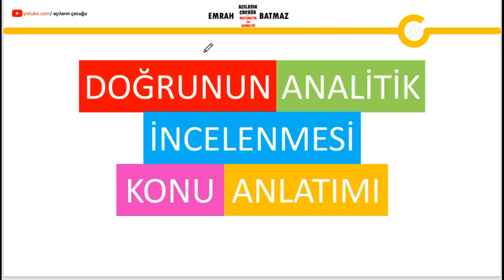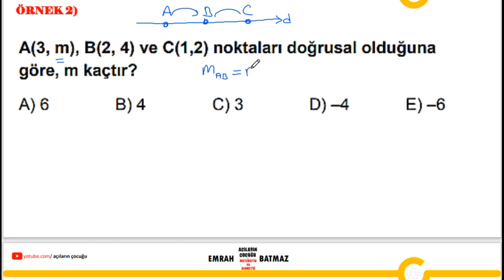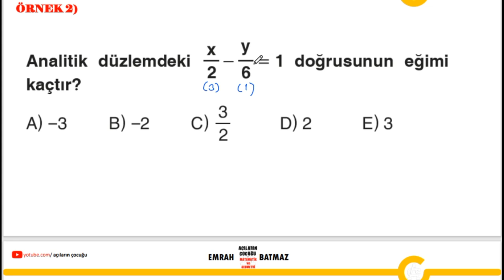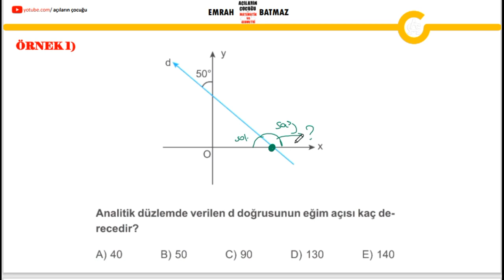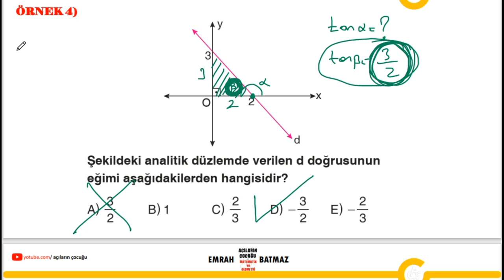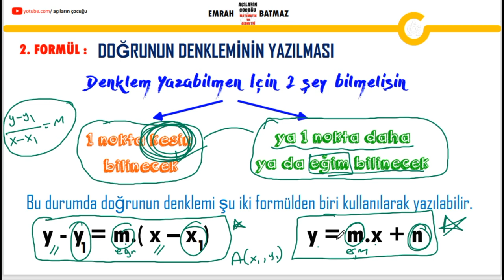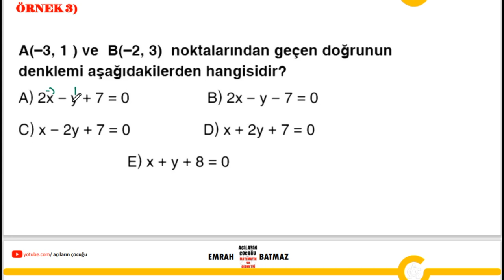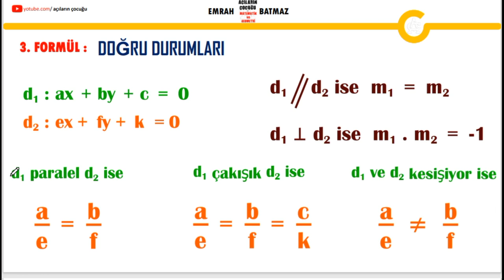DOĞRUNUN ANALİTİĞİ 1.BÖLÜM | 11. SINIF MATEMATİK | PDF |TYT-AYT-YKS- KPSS| açıların çocuğu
11.sınıf kış ödev föyü doğrunun analitiği,
doğrunun analitiği genel tekrar,
geometri doğrunun analitiği,
doğrunun analitiği kısa özet,
doğrunun analitiği kesişim noktası,
doğrunun analitik incelenmesi kazanım testleri,
11 sınıf matematik doğrunun analitiği konu anlatımı,
matematik doğrunun analitiği,
matematik 11.sınıf doğrunun analitiği,
PARALEL İKİ DOĞRU ARASI UZAKLIK,
BİR NOKTANIN BİR DOĞRUYA UZAKLIĞI,
İKİ DOĞRU ARASINDAKİ AÇI,
EĞİM BULMA,
DOĞRUNUN EĞİMİ,
ÖZEL DOĞRULAR,
AÇIORTAY DOĞRULARI,
EKSENLERE DİK DOĞRULAR,
DOĞRU DURUMLARI,
PARALEL DOĞRULAR,
DİK DOĞRULAR,